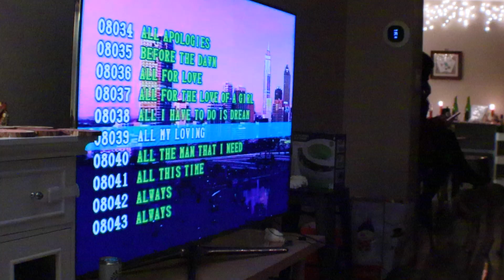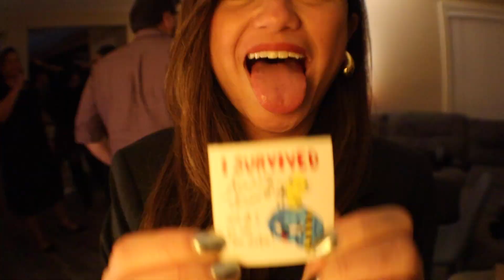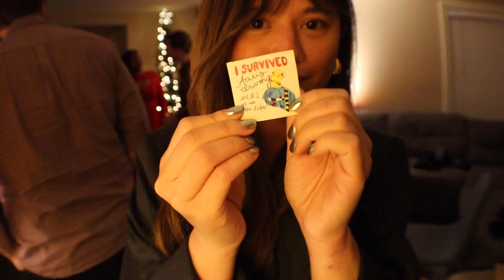Holiday Party XII